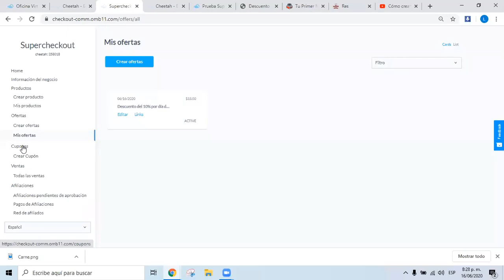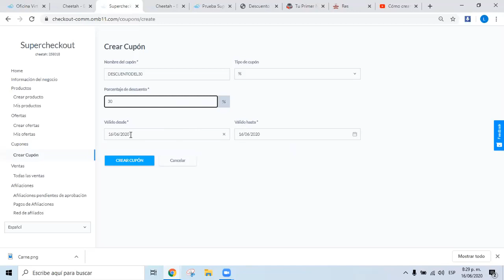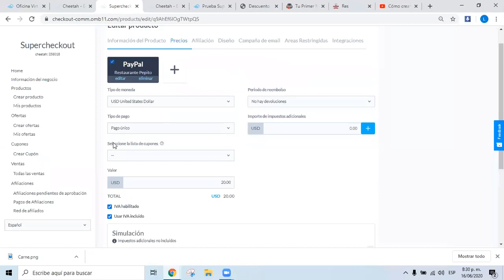Builderall 🔴 Super CheckOut 🚀 Cómo crear un Cupón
-builderall business

Consulte el siguiente enlace para descubrir más sobre Super Checkout Cómo crear un Cupón, debe consultar

El video trata sobre Super Checkout Cómo crear un Cupón, pero también trata de cubrir el siguiente tema:
-Super Checkout
-checkout
-Como crear un cupón

Youtube es el mejor sitio web para visitar cuando se buscan videos sobre Super Checkout cómo crear un cupón.
 Super Checkout cómo crear un cupón es ciertamente algo que le interesa a usted y a otras personas, así que hice este video sobre este tema.
Si desea obtener más información sobre Super Checkout, le sugiero que consulte nuestros otros videoclips:
¿He respondido a todas sus inquietudes sobre Super Checkout cómo crear un cupón?
Las personas que buscaron Super Checkout también buscaron checkout.

Builderall ? Super Checkout ? Como criar um cupom

बिल्डर der सुपर चेकऑउट ? कूपन कैसे बनाए

Builderall ? Super CheckOut ? كيفية إنشاء قسيمة

Builderall?超级结帐?如何创建优惠券

Builderall ? Süper CheckOut ? Kupon nasıl oluşturulur

Si estaba buscando más información sobre ganar dinero con builderall o gana dinero con builderall, ¿Te ayudó este video?